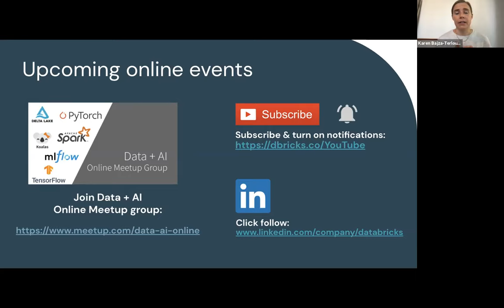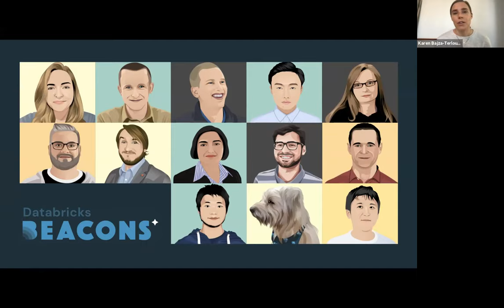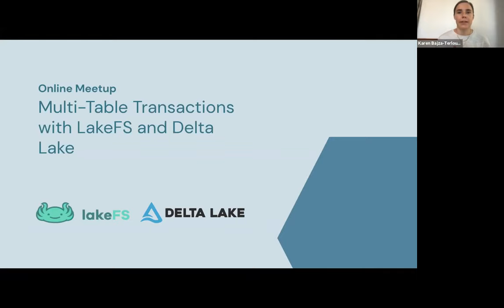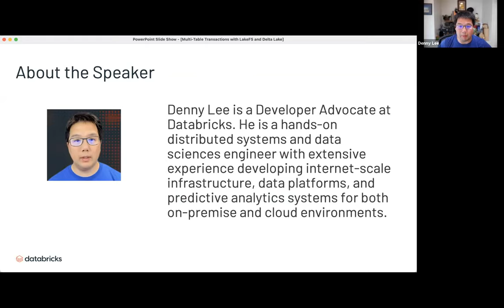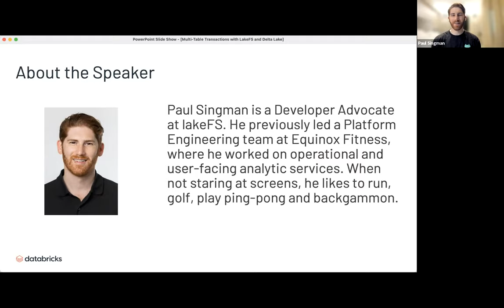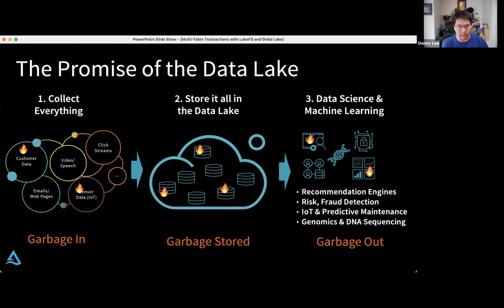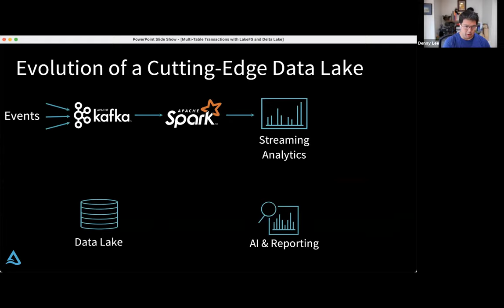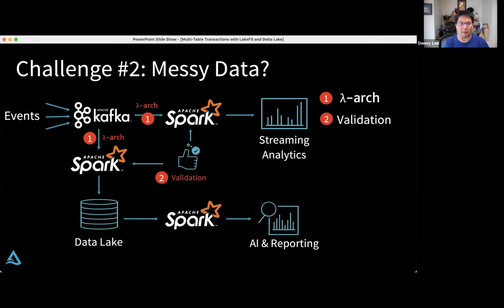Multi-Table Transactions with LakeFS and Delta Lake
This is a recording of the live tech talk hosted on August 31, 2021.

Join us for a tech talk about LakeFS and Delta Lake. Paul Singman from Treeverse and Denny Lee from Databricks discuss multi-table transactions with LakeFS and Delta Lake.

LakeFS enables you to manage your data lake the way you manage your code, allowing for a collaborative development environment and CI/CD deployment of data. Delta Lake is an open-source project that enables building a Lakehouse architecture on top of existing storage systems such as S3, ADLS, GCS, and HDFS. In this session, Paul and Denny will discuss LakeFS and Delta Lake and the integration of LakeFS and Delta Lake simplifies your multi-table pipelines.

Speakers:

Paul leads DevRel for lakeFS, after several years as a ML engineer at Equinox Fitness. He enjoys contextualizing the latest data trends and technologies in blog posts and talks, instead of getting caught up in the hype surrounding specific tools.

Denny Lee is a developer advocate at Databricks, where he works on Delta Lake, Apache Spark, Data Sciences, and Healthcare Life Sciences. He has previously built enterprise DW/BI and big data systems at Microsoft including Azure Cosmos DB, Project Isotope (HDInsight), and SQL Server as well as the Senior Director of Data Sciences Engineering at SAP Concur. Denny holds a Masters in Biomedical Informatics from Oregon Health Sciences University. Databricks is proud to announce that Gartner has named us a Leader in both the 2021 Magic Quadrant for Cloud Database Management Systems and the 2021 Magic Quadrant for Data Science and Machine Learning Platforms.